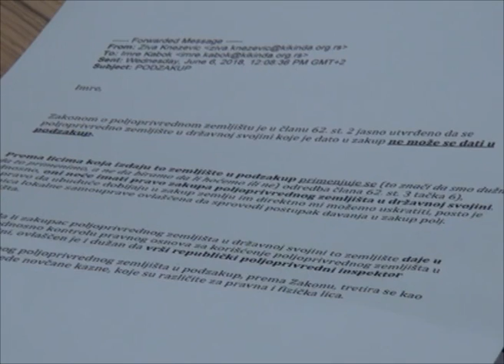Godišnji program poljoprivrednog zemljišta